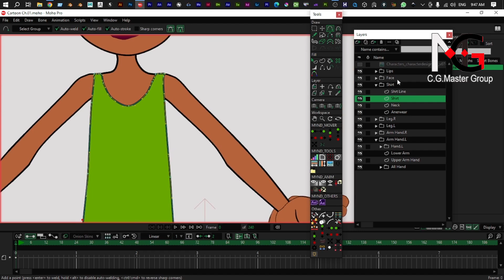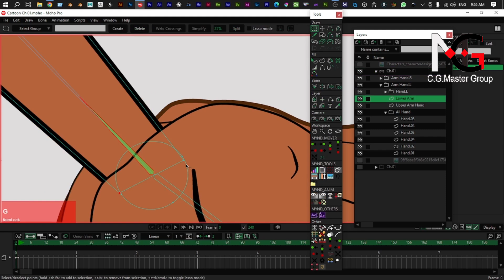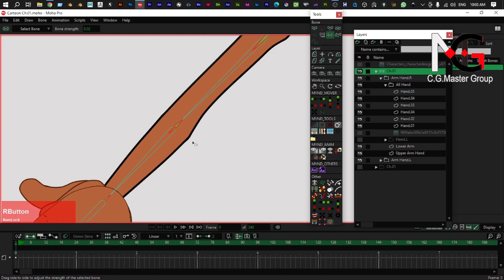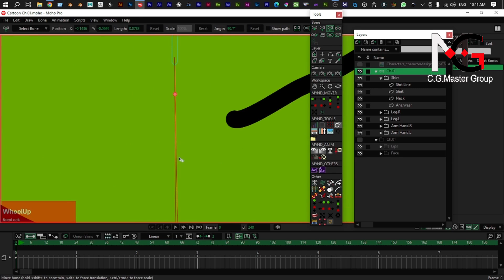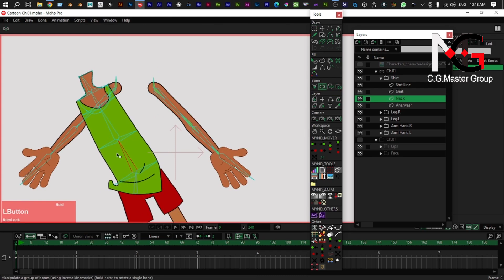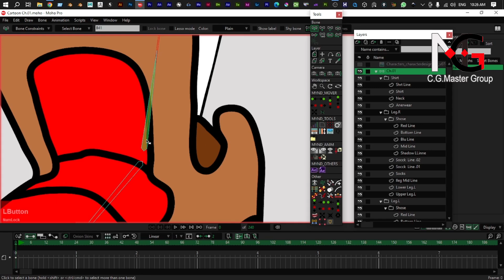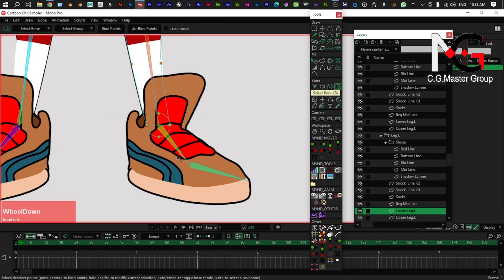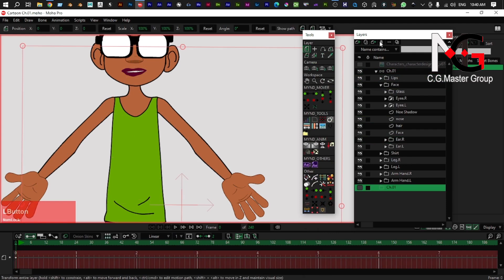2D Illustration, Rigging and Animation with Moho Pro Part _22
2D Illustration, Rigging and Animation with Moho Pro
Moho Pro Character Rigging Basic Information For Moho Pro in Hindi
Hello Friends Moho tutorial Step By Step Dekh ne Ke Liye Thanks :